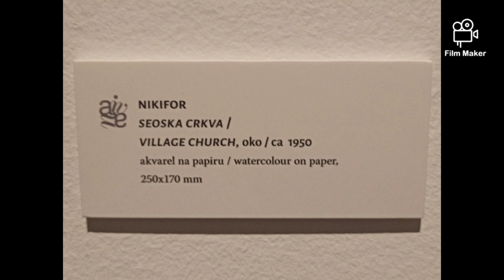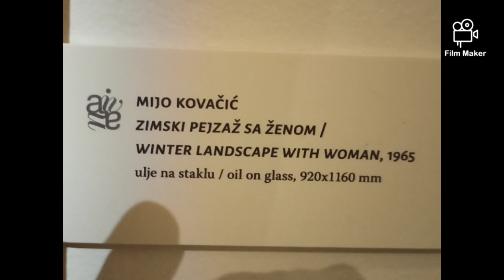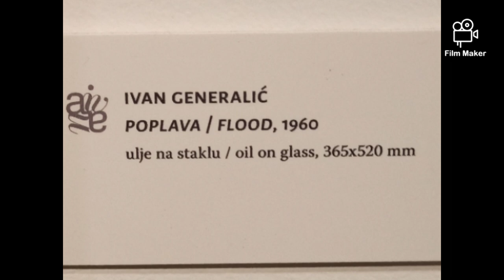Art Museum in Zagerb Croatia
The name 'Koru Kiwi Arts' represents a celebration of the cycle of life ('koru') and a nod to our national identity as New Zealanders ('kiwi'). As an artist, I am free to explore my imagination and push the boundaries of my skills, taking my work to new heights. Each of my original art pieces is a testament to this artistic journey, showcasing the unlimited potential of Koru Kiwi Artist Darren Burch.